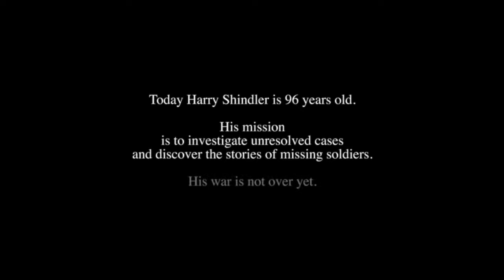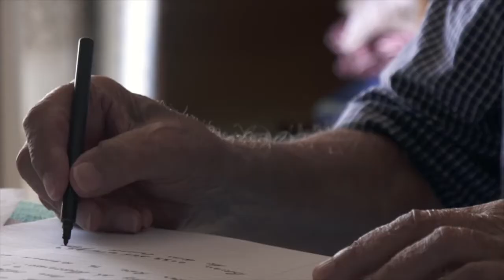MY WAR IS NOT OVER di Bruno Bigoni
Guerre & Pace FilmFest
Martedì 24 luglio ore 21.15
Forte Sangallo di Nettuno
In collaborazione con Istituto Luce Cinecittà